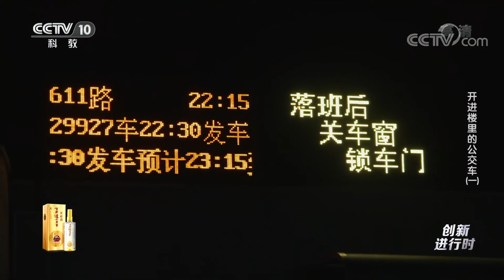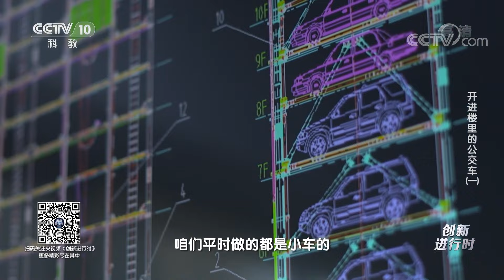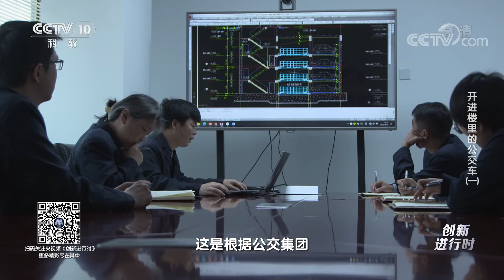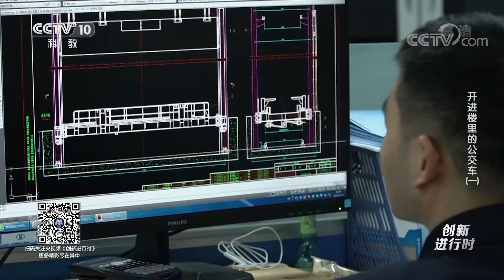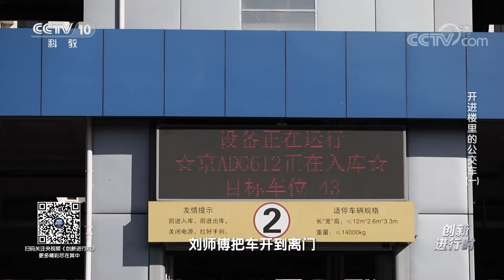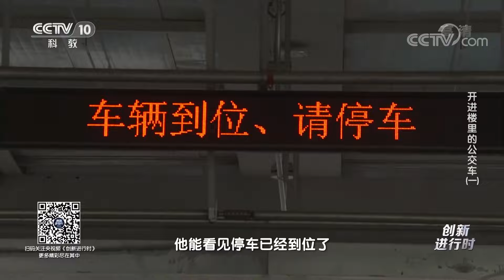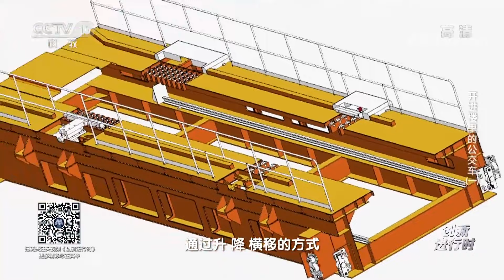开进楼里的公交车（一）：公交机械式智能立体停车楼能否满足北京公交的停车需求？20221125 |《创新进行时》CCTV科教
本期节目主要内容：肖树坤和他的团队历时2年，设计而成了公交机械式智能立体停车楼。它一共有4层，这座占地面积3600平万米的停车库，从外表看，并没有什么特别之处。那么，它究竟能否满足北京公交的停车需求？